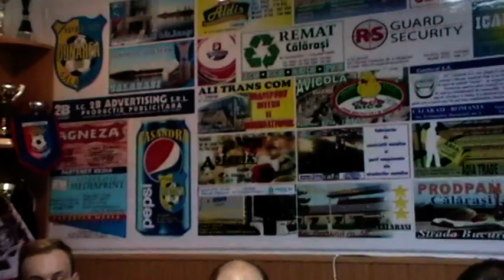Bogdan Leu prezintă echipa de fotbal Dunărea